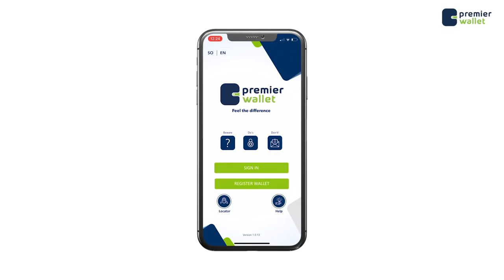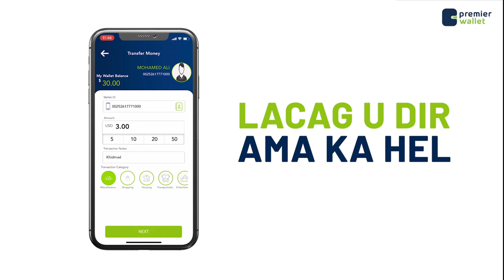Guddoomiyihii garasbaaley oo la aasay kadib markii lagu dilay qarax isga oo ka soo baxay masjidka